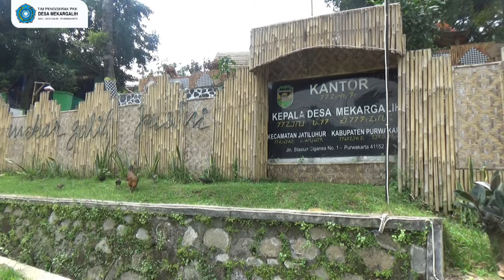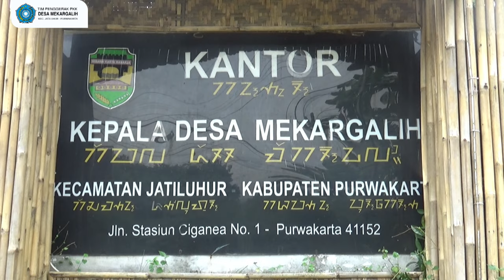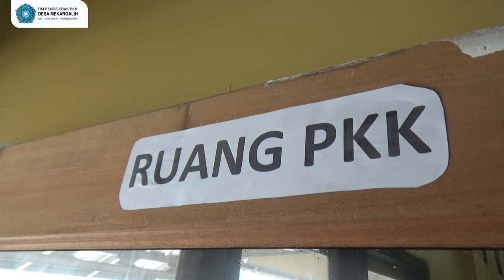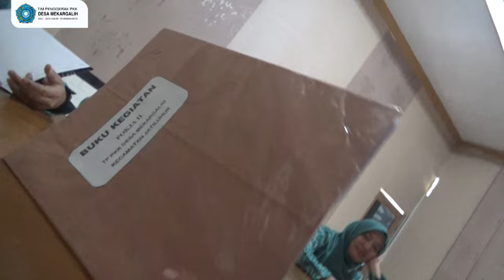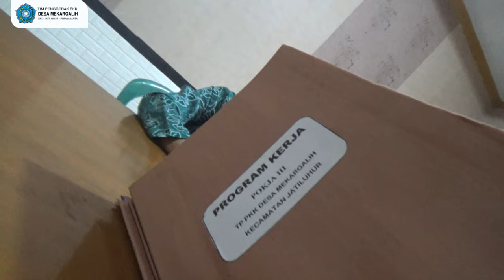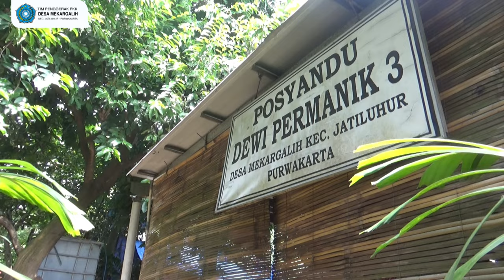4 PROGRAM ISTIMEWA TP PKK DESA MEKARGALIH KABUPATEN PURWAKARTA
Pemberdayaan Kesejahteraan Keluarga (PKK) sebagai gerakan pembangunan masyarakat bermula dari seminar Home Economic di Bogor tahun 1957. Sebagai tindak lanjut dari seminar tersebut, pada tahun 1961 panitia penyusunan tata susunan pelajaran pada Pendidikan Kesejahteraan Keluarga (PKK), Kementerian Pendidikan bersama kementerian-kementerian lainnya menyusun 10 segi kehidupan keluarga. Gerakan PKK dimasyarakatkan berawal dari kepedulian istri gubernur Jawa Tengah pada tahun 1967 (Ibu Isriati Moenadi) setelah melihat keadaan masyarakat yang menderita busung lapar.

Upaya untuk meningkatkan kesejahteraan keluarga melalui 10 segi pokok keluarga dengan membentuk Tim Penggerak PKK di semua tingkatan, yang keanggotaan timnya secara relawan dan terdiri dari tokoh/pemuka masyarakat, para isteri kepala dinas/jawatan dan isteri kepala daerah s.d tingkat desa dan kelurahan yang kegiatannya didukung dengan anggaran pendapatan dan belanja daerah.

Pada tanggal 27 Desember 1972 mendagri mengeluarkan surat kawat no. Sus 3/6/12 kepada seluruh gubernur kdh tk. I Jawa Tengah dengan tembusan gubernur kdh seluruh Indonesia, agar mengubah nama pendidikan kesejahteraan keluarga menjadi pembinaan kesejahteraan keluarga. Sejak itu gerakan PKK dilaksanakan di seluruh Indonesia dengan nama Pembinaan Kesejahteraan Keluarga (PKK), dan tanggal 27 Desember ditetapkan sebagai "hari kesatuan gerak PKK" yang diperingati pada setiap tahun.

Dalam era reformasi dan ditetapkannya TAP MPR no. IV/MPR/1999 tentang GBHN 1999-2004, serta pelaksanaan otonomi daerah berdasarkan undang-undang no.22 tahun 1999 dan undang-undang no.25 tahun 1999, tetapi PKK pusat tanggap dengan mengadakan penyesuaian-penyesuaian yang disepakati dalam rakernaslub PKK tanggal 31 Oktober s.d 2 November 2000 di Bandung dan hasilnya merupakan dasar dalam perumusan keputusan menteri dalam negeri dan otonomi daerah no. 53 tahun 2000, yang selanjutnya dijabarkan dalam pedoman umum gerakan Pemberdayaan dan Kesejahteraan Keluarga (PKK) ini.

Hal yang mendasar antara lain adalah perubahan nama gerakan PKK dari gerakan Pembinaan Kesejahteraan Keluarga menjadi gerakan Pemberdayaan dan Kesejahteraan Keluarga

( Sumber : Wikipedia)

Tittle : Hayuning
Composer : Roby Ardiyansah
Producer : Framelens Audio Visual
Tahun : 2021
Link Download for free ( MP3 ) :